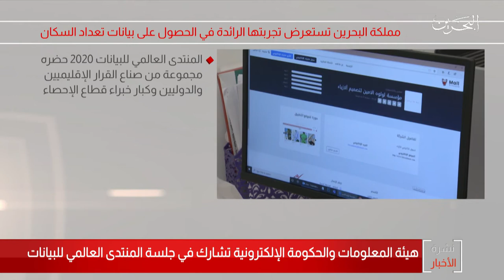البحرين مركز الأخبار : مملكة البحرين تستعرض تجربتها الرائدة في الحصول على بيانات تعداد السكان